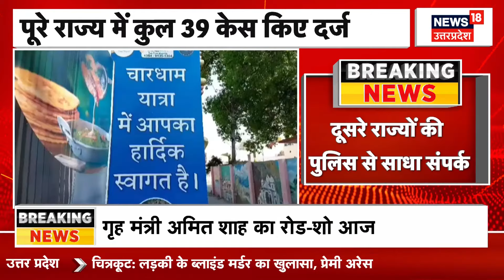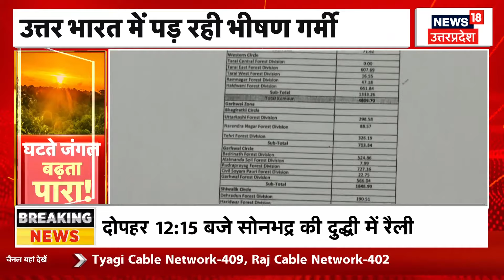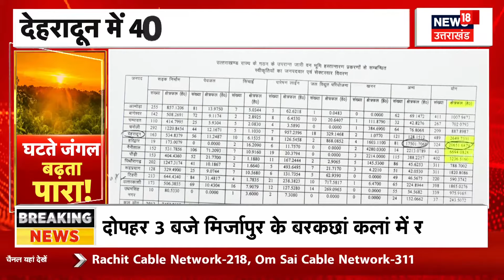Chardham Yatra 2024: सावधान! चारधाम यात्रा के नाम पर कहीं आपके साथ भी तो नहीं हो रही ठगी? | Tourism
चारधाम यात्रा रजिस्ट्रेशन के नाम पर तीर्थ यात्रियों से जालसाजी करने वालों पर देहरादून पुलिस ने कार्रवाई करते हुए चार ट्रैवल एजेंसी के लोगों को गिरफ्तार कर जेल भेजने का काम किया है.